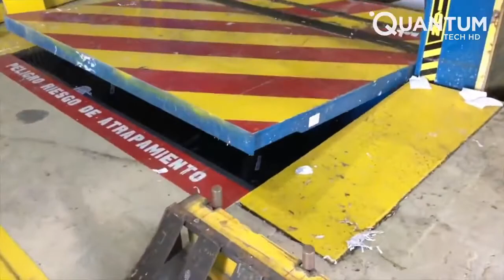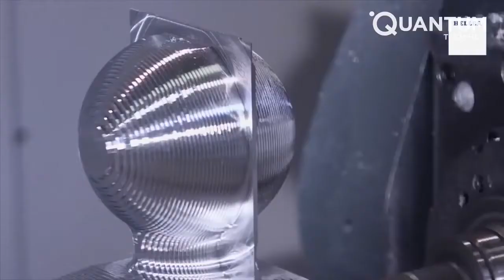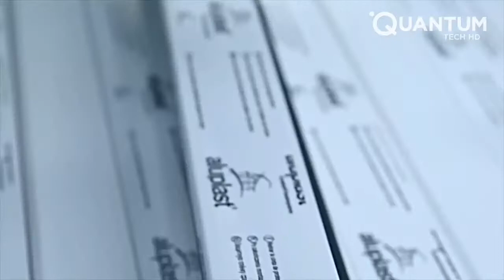Most Satisfying Factory Machines and Ingenious Tools (Level Up #7)